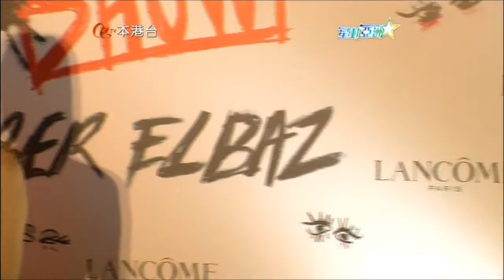《 彭遠揚 》ATV -- 星動亞洲 27.06.2013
追擊 --《 Glay 》演唱會
訪問 -- 樂基兒, 吳雨霏 ,李健達 , 張崇德 , 余宜發